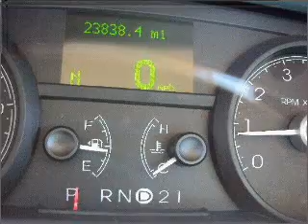2007 Lincoln Town Car - Hollywood FL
Year: 2007
Make: Lincoln
Model: Town Car
Trim: Signature Sedan 4D
Engine: 8 cylinder 4.6 liter
Transmission:
Color: Cream
Mileage: 23838
Address:
1700 Sheridan St